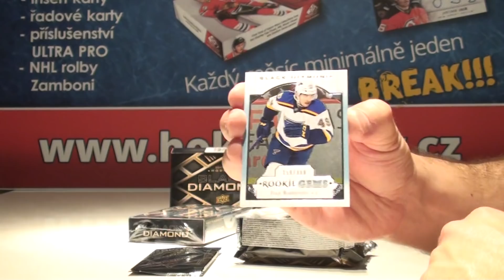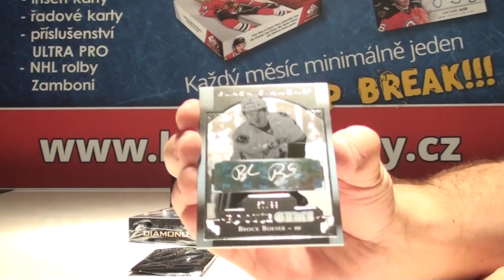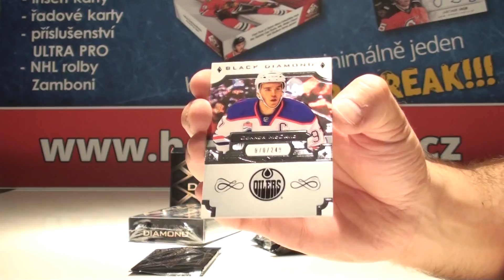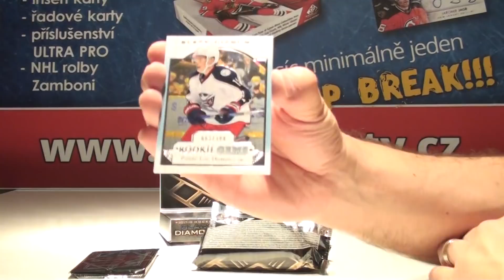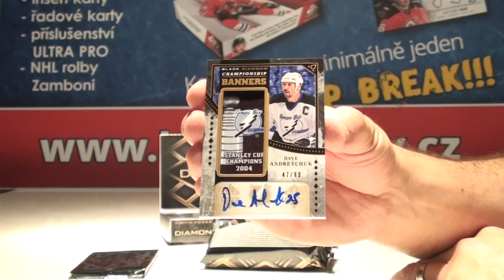Group Break Prosinec 2017, 2x 2017-18 UD Black Diamond Hockey Hobby Box